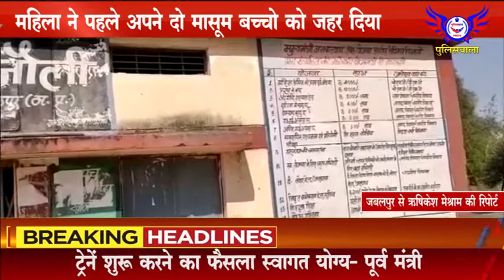महिला ने पहले अपने दो मासूम बच्चो को जहर दिया ...POLICEWALA